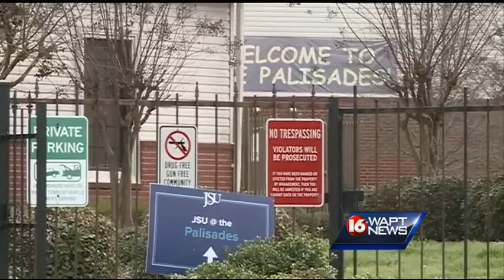Road rage leads to gun arrests at JSU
Two men arrested after someone pointed a gun at a female student.